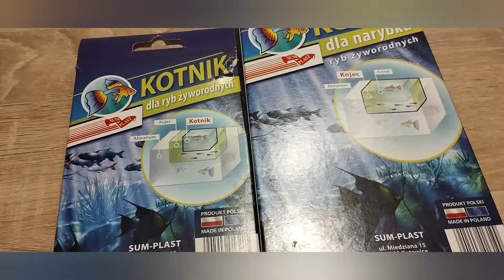( 175 ) Jest pytanie to i jest odpowiedź .